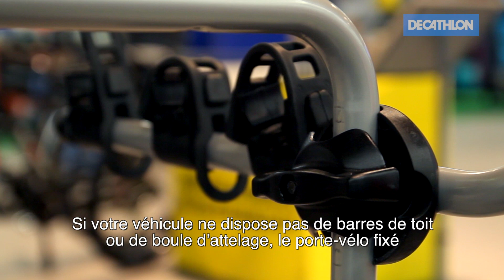Decathlon Porte Vélo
3 solutions existent pour emporter votre vélo sur votre véhicule:
- Le porte-vélo de toit
- Le porte-vélo fixé sur hayon ou coffre arrière
- Le porte-vélo fixé sur boule d'attelage

 Si votre véhicule dispose de barres de toit, le porte-vélo de toit est la solution la plus économique pour le transport de vélos classiques.

 Si votre véhicule ne dispose pas de barres de toit ou de boule d'attelage, le porte-vélo fixé sur le hayon ou coffre arrière est la solution la plus prisée. Simple à installer, permettant d'emporter 3 vélos il est également très accessible en terme de prix. Les vélos étant fixés par de simples sangles, cela reste une solution à privilégier pour les trajets courts et occasionnels, en utilisateur averti. Complètement pliable, il n'occupe que peu de place une fois rangé.

 Si votre véhicule possède une boule d'attelage, le porte-vélo à fixation sur boule d'attelage est la solution la plus qualitative. Pour des déplacements occasionnels ou rapides, optez pour un modèle à clipsage rapide peu encombrant. Pour des déplacements plus fréquents, des longs trajets ou le transport de vélos électriques, nous vous recommandons fortement les modèles de type « plateformes ».  La quasi totalité de ces modèles préservent l'accès au coffre grâce à un mécanisme inclinable. Ils intègrent aussi pour la plupart une solution antivol ainsi qu'une plaque de feux de signalisation se raccordant à votre véhicule. Pensez à vérifier le faisceau de votre véhicule qui peut être soit de 7 soit de 13 pin. S'il ne correspond pas au faisceau présent sur nos porte-vélos, aucune inquiétude nous disposons des adaptateurs adéquats.

En résumé, 3 systèmes de porte-vélo : de toit, de coffre ou d'attelage. Web